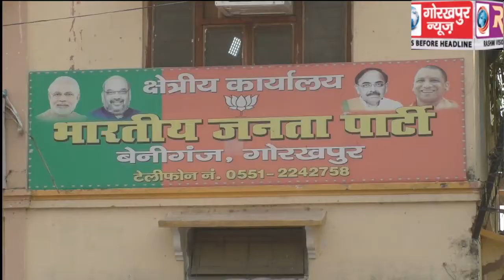भाजपा के प्रदेश संगठन महामंत्री ने किया लोकसभा गोरखपुर क्षेत्र के प्रभारी,संयोजक,जिला व महानगर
भाजपा के प्रदेश संगठन महामंत्री ने किया लोकसभा गोरखपुर क्षेत्र के प्रभारी,संयोजक,जिला व महानगर अध्यक्ष,विधानसभा प्रभारी,विधानसभा संयोजकों के साथ बैठक, कहा हमारा बूथ सबसे मजबूत, बूथ जीता तो चुनाव जीता के लक्ष्य पर काम करें कार्यकर्ता